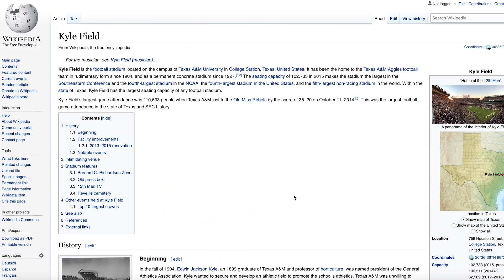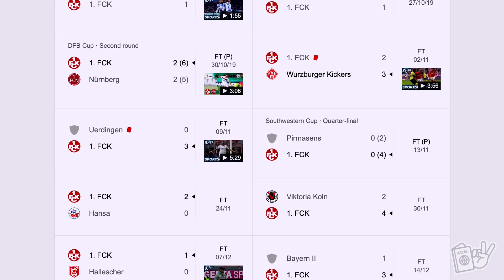FIRST GERMAN SOCCER MATCH - HOW DOES IT COMPARE TO AMERICAN FOOTBALL?? (Unser erstes Fußballspiel)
We were a little intimidated by what we had seen online of what European football (a.k.a. "soccer" in the USA, "Fußball" in Germany) could be but we knew this is a huge thing in Germany that we really wanted to check out ourselves! So much energy, excitement and action packed into 90+ minutes of Bundesliga (3) fun! Check out what our very first (European/German) soccer experience was like compared to what we have experienced in the USA with American football 😊

❤️Aubrey was a Speech-Language Pathologist, Donnie was a graphic designer, but we both had a dream to travel the world and experience cultures. After three years of being married and dreaming about if something like this great adventure would be possible, we decided to quit the rat race and take on the world. We sold everything we had, quit our jobs, and took off! After 9 months of aimless and nonstop travel, we now get to fulfill our dreams of living abroad as expats as we move to Germany!